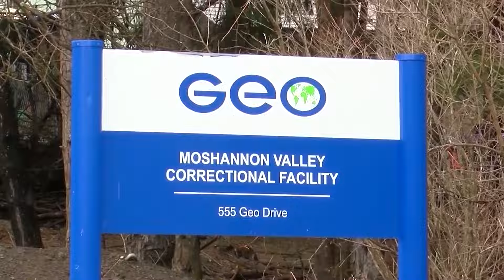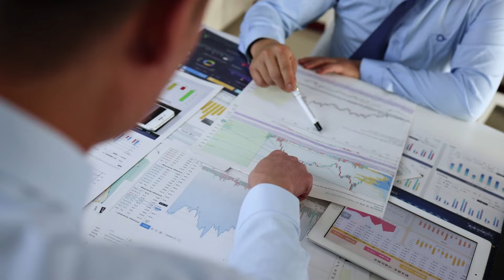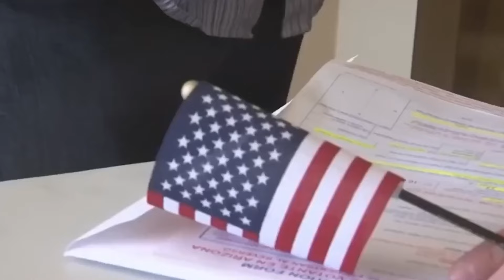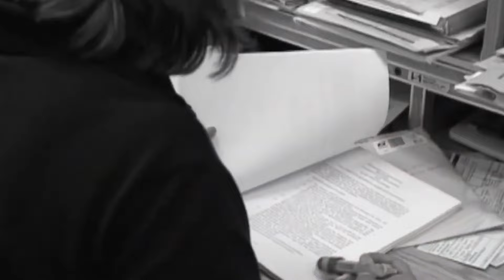Asylum & Immigration Reform News: November 16, 2024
Stay informed on U.S. asylum and immigration reform developments! Here’s what’s on tap in this week’s news update:

• Trump plans to double detention capacity and restart family detention nationwide

• Mass deportations could raise prices by 9.1 percent and harm the U.S. economy

• Trump will expand migration control across Latin America using economic pressure

• Miller, Homan, and Noem will lead aggressive immigration enforcement efforts

• Biden is urged to protect immigrants before Trump's deportation plans begin

🙌 Want to learn more about a powerful tool to get your stalled asylum case with USCIS unstuck?